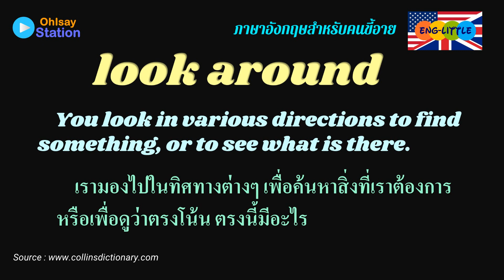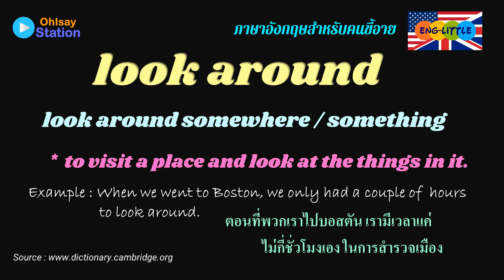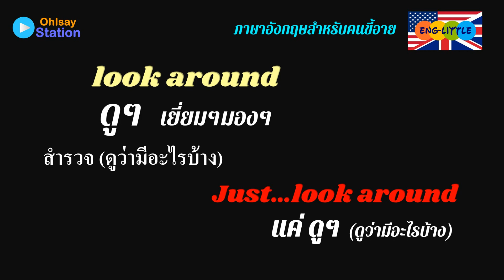Look around_กริยาวลี ในบทหนัง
look around คำกริยาวลีใช้ง่าย ได้ยินบ่อยๆ
Eng-Little ภาษาอังกฤษ (เล็กๆน้อยๆ) สำหรับคนขี้อาย จาก OhIsay Station
ฝากไว้ในเพลย์ลิสต์ เติมความรู้ไว้ใช่ว่าใส่บ่าแบกหาม  แบ่งปันให้กับพี่ๆน้องๆ ด้วยมิตรภาพอีกเช่นเคย

                   : Universal Studios

@ohisaystation  จัดทำด้วยประสงค์ส่งมอบสาระ ความรู้ ความสุข โดยมิได้มีจตนาละเมิดลิขสิทธิของท่านผู้เป็นเจ้าของสิทธิแต่ประการใด